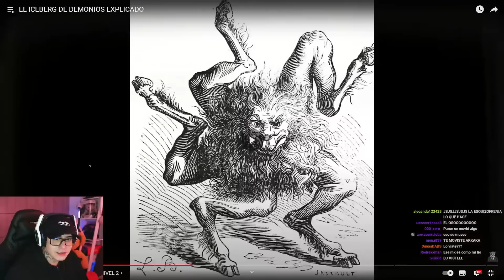ME ASUSTAN CON EL ICEBERG DE DEMONIOS *que miedo*